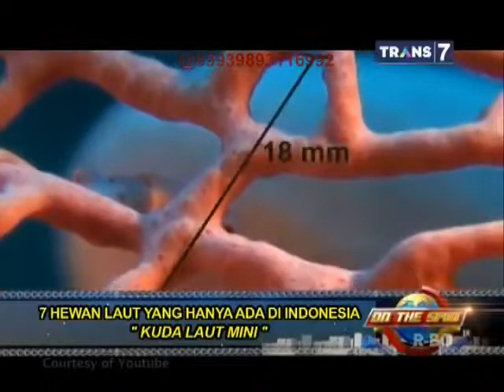On The Spot 7 Hewan Laut yang Hanya Ada di Indonesia